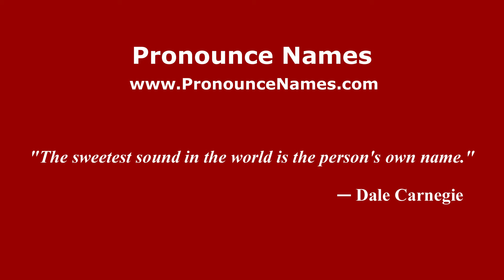How to pronounce Davide Petrachi (Italian/Italy) - PronounceNames.com